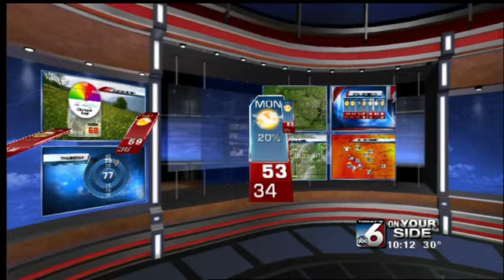Scott Dorval's On Your Side Forecast - Monday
Out with the snow and in with the sunshine... and don't forget the warming trend.